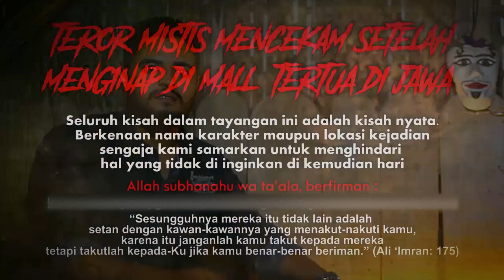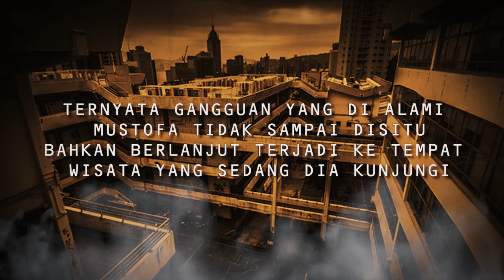KISAH HORROR BERANTAI MENGINAP DI MALL ANGKER LEGENDARIS DI TANAH JAWA - CERITA MISTIS MENCEKAM 6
Mencekam (Mendengar Cerita Kamis Malam)
Seluruh kisah dalam tayangan ini adalah kisah nyata. Berkenaan nama karakter maupun lokasi kejadian sengaja kami samarkan untuk menghindari
hal yang tidak di inginkan di kemudian hari.

Kejadian ini di alami oleh Karyawan penghuni pabrik Mustofa seorang pekerja di salah satu mall berhantu legendaris dan paling tua di jawa ketika dia bermukim di pusat perbelanjaan itu. Hingga beruntun menimpa dia berhari-hari bahkan samapi ketempat lain yang dia kunjungi.

Gambar ilustrasi tidak semuanya mewakili kejadian yang sebenarnya.